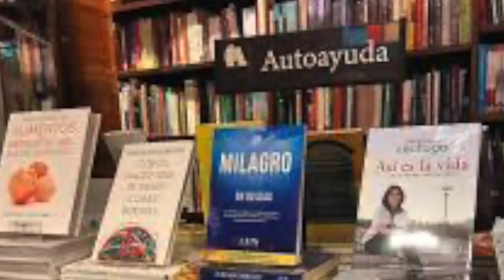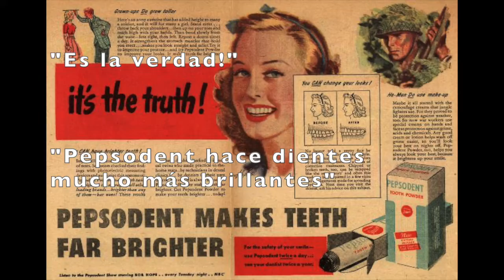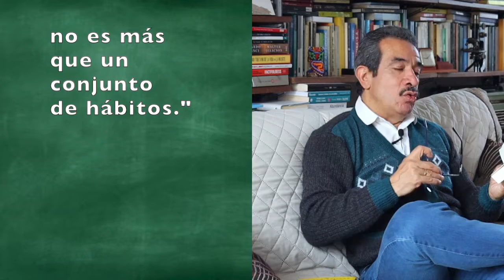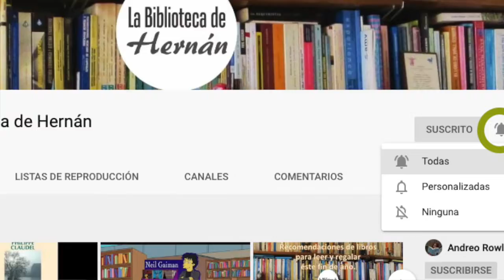El poder de los hábitos (Charles Duhigg) - La Biblioteca de Hernán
"El poder de los hábitos" es un libro sorprendente; estuve tentado a calificarlo en divulgación científica antes que en autoayuda. Pero igual, es muy útil en ambos campos.

Aborda los hábitos en tres dimensiones: las personas, las empresas y la sociedad. Aun cuando usted no lo crea, las empresas y las sociedades también tienen hábitos y son modificables, lo que puede mejorar los entornos y la productividad. La importancia en el tema de las personas radica en que alrededor del 40% del as acciones que realizamos diariamente corresponden a hábitos y no a desiciones pensadas en cada momento.

Por todo esto recomiendo su lectura. Es un libro excelente.